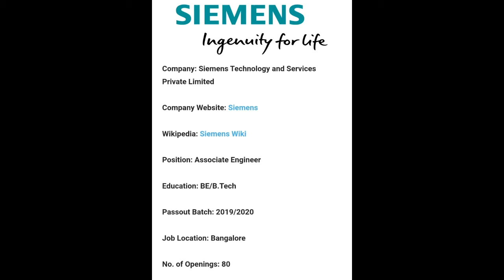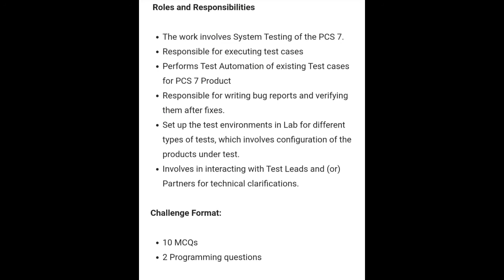fresher as Associate Engineer, to apply link in description